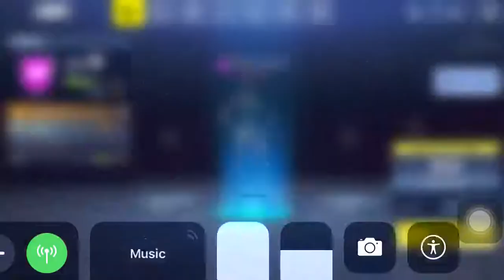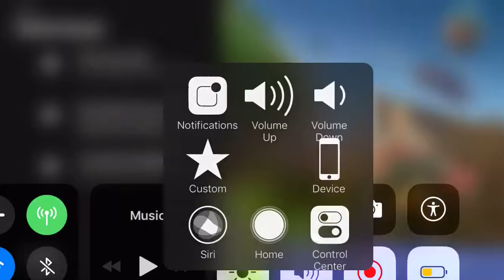Peter I HAVE A MAMMOGRAM IN THE MORNING PT 1I LITERALLY SO MUCH LAG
MY GAME WAS LAGGING SO MUCH THAT WHEN I WAS BEING SHOT I HAD TO LEAVE THE MATCH ANYWAY 🥜’s